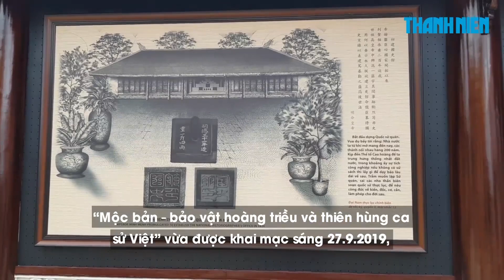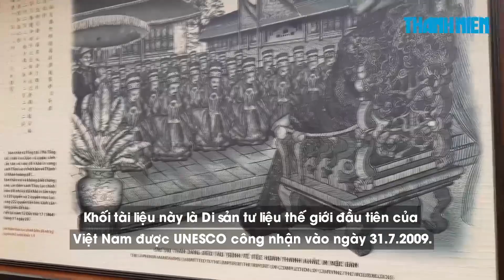Chiêm ngưỡng bảo vật hoàng triều được công nhận là Di sản tư liệu thế giới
Nhân kỷ niệm 10 năm mộc bản triều Nguyễn được UNESCO công nhận là Di sản tư liệu thế giới, ngày 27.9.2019, tại Trung tâm lưu trữ quốc gia IV (TP.Đà Lạt, tỉnh Lâm Đồng), Cục văn thư và lưu trữ nhà nước đã tổ chức khai mạc triển lãm “Mộc bản – bảo vật hoàng triều và thiên hùng ca sử Việt”
Đăng kí theo dõi kênh để xem những tin tức mới nhất:

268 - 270 Nguyễn Đình Chiểu, Phường 6, Q.3, TP HCM